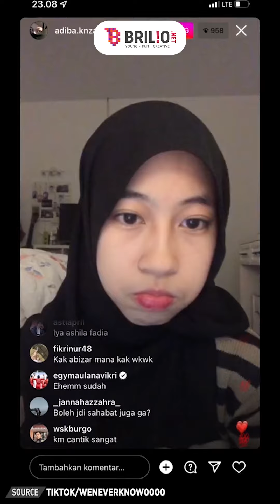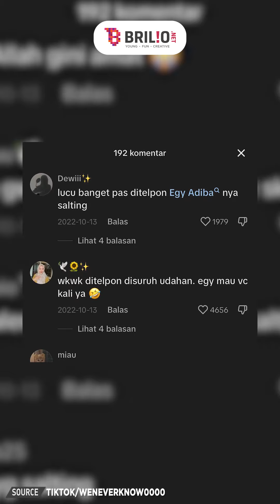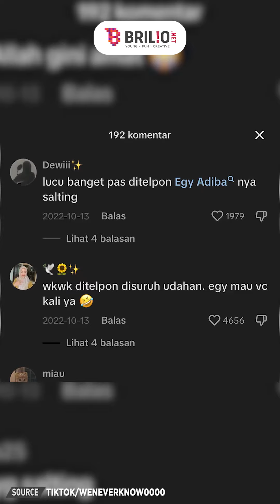Egy Maulana mode bucin minta Adiba Khanza berhenti nge-live karena mau video call berdua | NEWSFLASH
Penanggung Jawab: Titis Widyatmoko
Koordinator: Agib Tanjung
Kreatif: Rahmani Dian Nuswantari | Desinta Ramadani | Deta Jauda
Editor Grafis: Restu Anggoro | Fathur Rahman H
Camera Person: Istrini Puji Hastuti